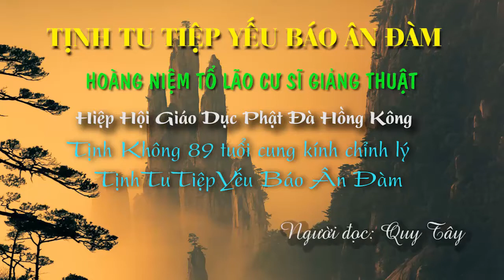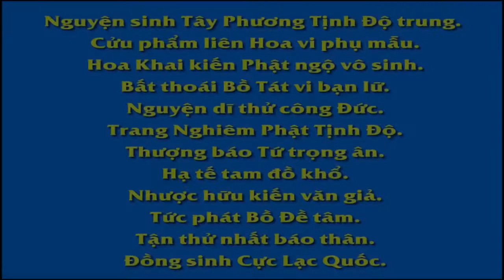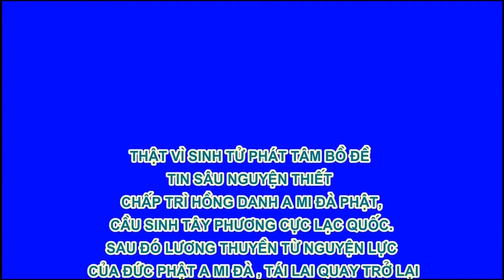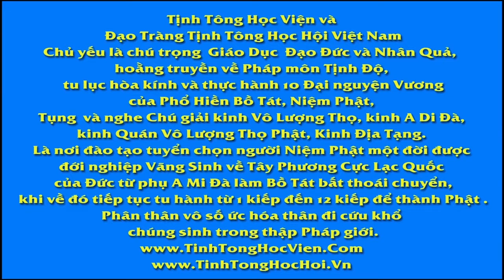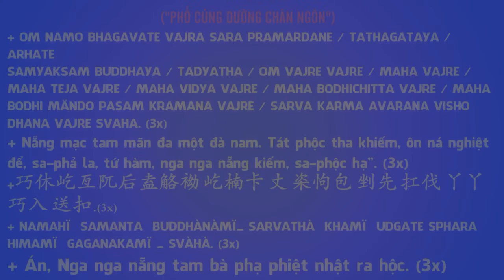Mới Tịnh Tu Tiệp Yếu Báo Ân Đàm, Phần 19, Lễ Thứ 18, Pháp Âm HD